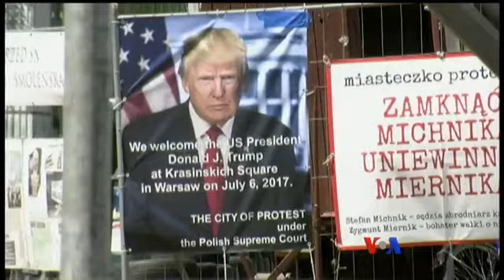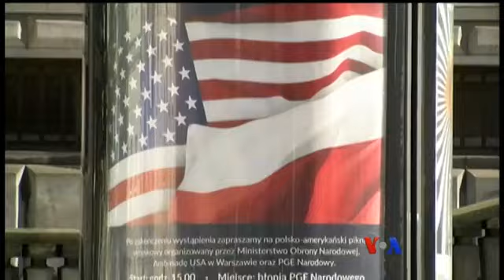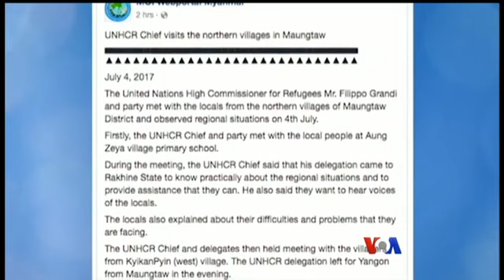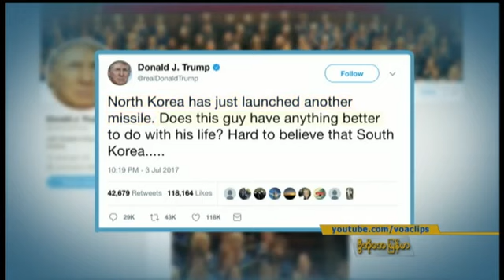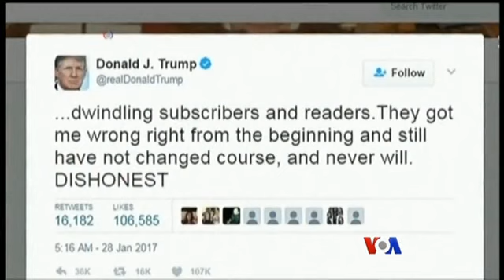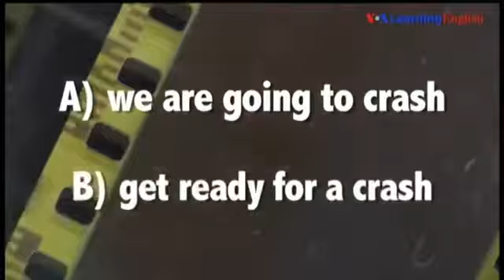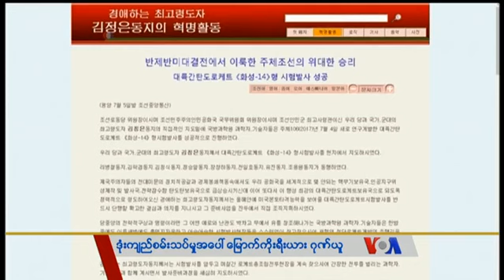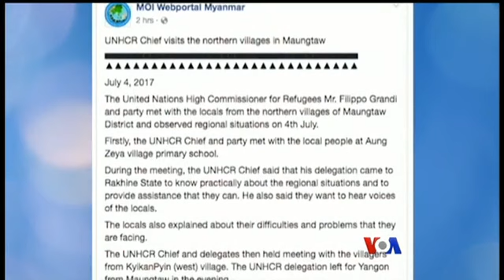VOA Burmese TV News, July 05, 2017